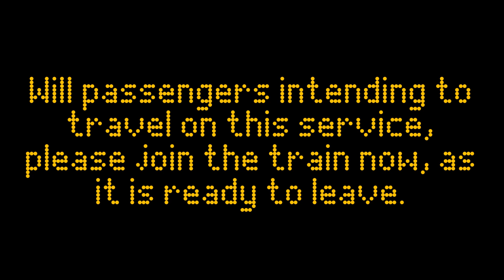Atos Anne | 1800 to Edinburgh | Platform 6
Announcements remain property of Worldline UK